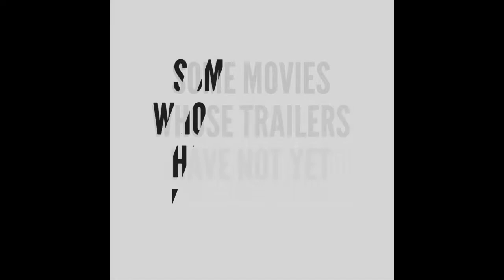TOP 10 UPCOMING BEST ACTION MOVIES IN 2018 😎😎